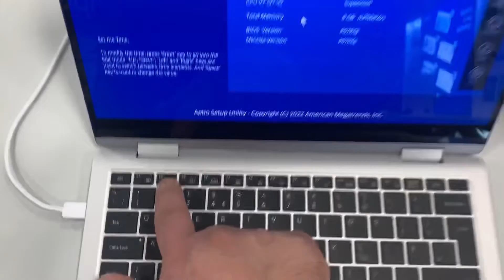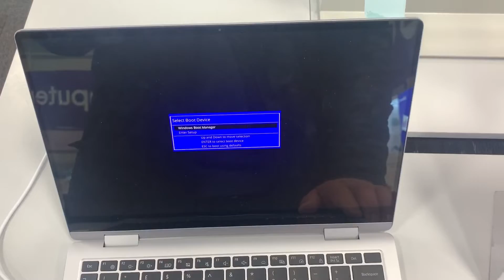SAMSUNG Galaxy Book2 360 - How To Enter Bios/UEFI Settings & Boot Menu Options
Hello and welcome to FIXtastic Solutions.

In this video tutorial, you will learn how to enter bios configuration settings and boot menu option for a SAMSUNG Galaxy Book2 360, 2 in 1 laptop (12th Generation Processor).
This is ideal if you want to change system settings or you want to boot from an external device.